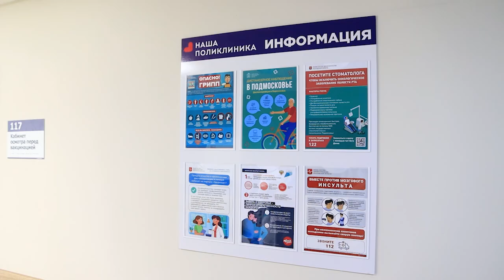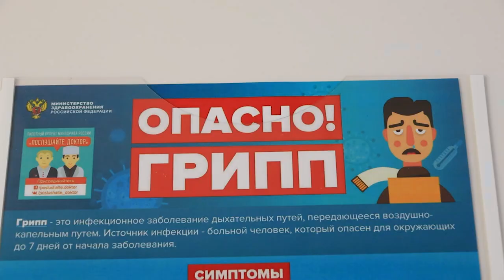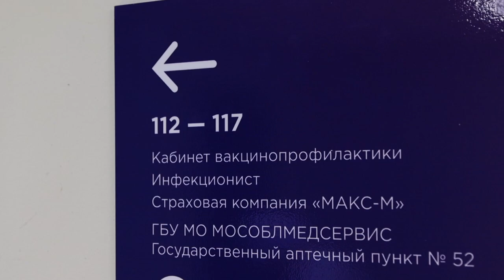В округе стартовала кампания по вакцинации от гриппа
Онкологические заболевания, беременность не являются противопоказанием к проведению прививки. Более того, таким людям вакцинация особенно нужна, поскольку у них повышена вероятность подхватить инфекцию и получить осложнения